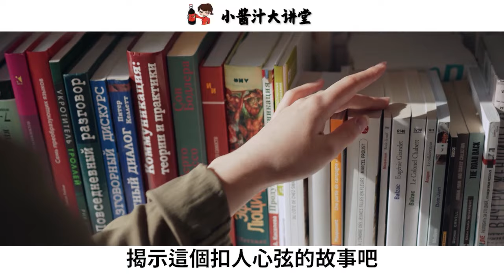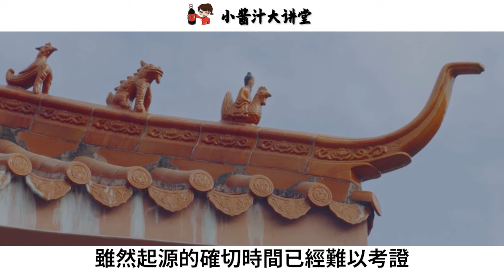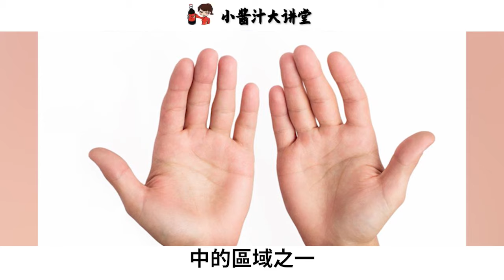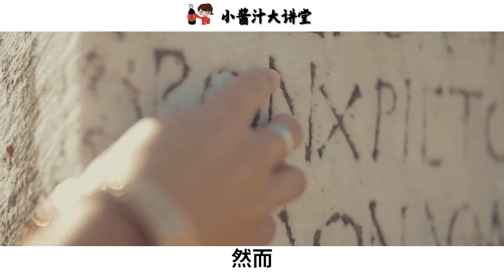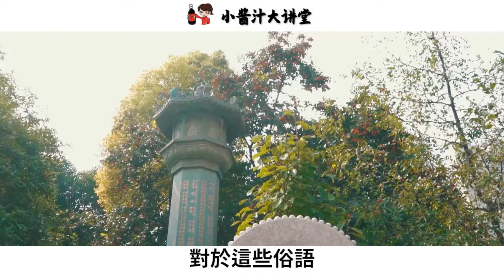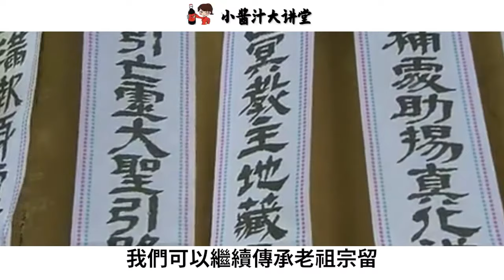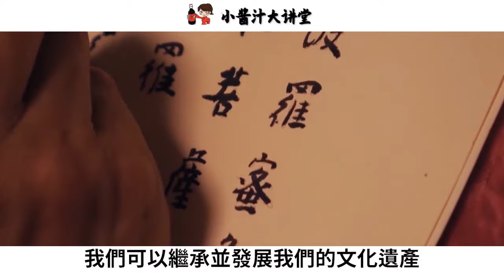「小指過三關，不愁吃喝穿」，教你如何從一個人的「小指」看他的財富運程！